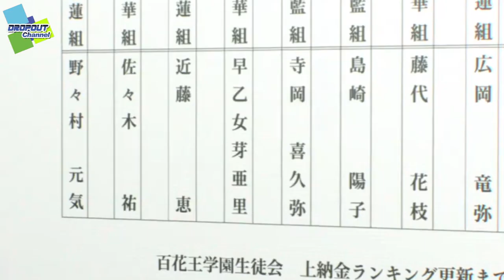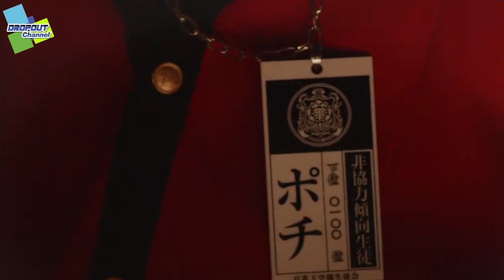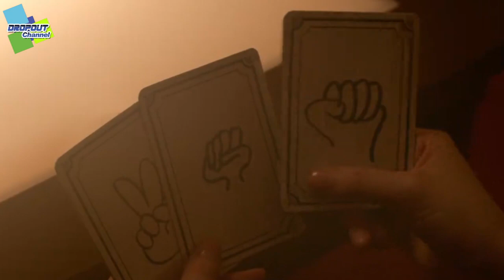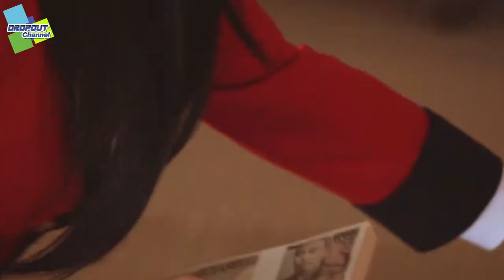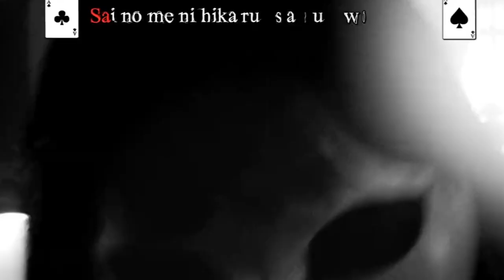SEKOLAHNYA PARA PENJUDI - ALUR CERITA KAKEGURUI 2018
Terima kasih